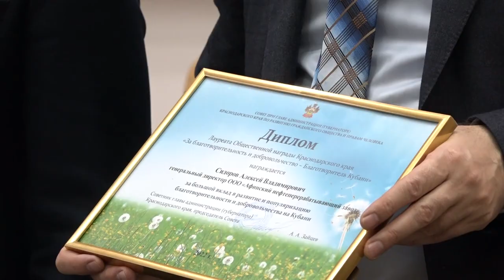Рабочее совещание в администрации МО СР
В актовом зале районной администрации состоялось очередное рабочее совещание. Началось оно с вручения общественной награды « Благотворитель Кубани». Здесь же в торжественной обстановке юным гражданам РФ вручили их первые паспорта. Продолжилось совещание заседанием антинаркотической комиссии. Старший оперуполномоченный отдела наркоконтроля ОМВД России по Северскому району Руслан Хасанов доложил о результатах по пресечению незаконного оборота запрещенных веществ в Северском районе.